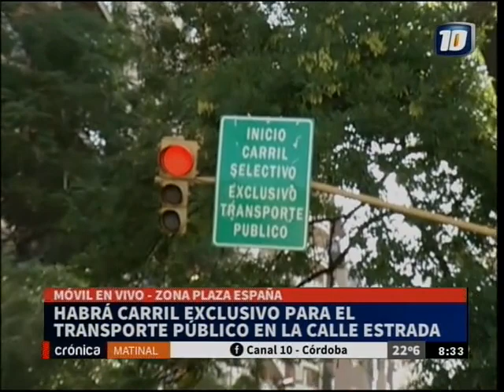Av. Estrada con carril exclusivo para transporte público